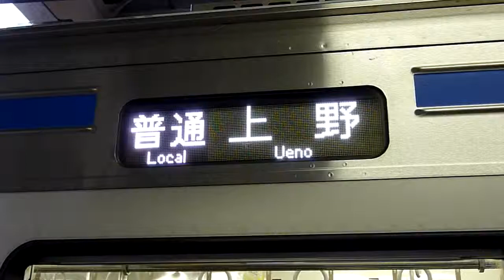【HD】京成電鉄本線3700系 お花茶屋(KS08)駅発車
3861F。
京成本線で8両編成の普通車の運用は朝と夜に数本しか走らず、区間も上野～高砂間と限定されています。